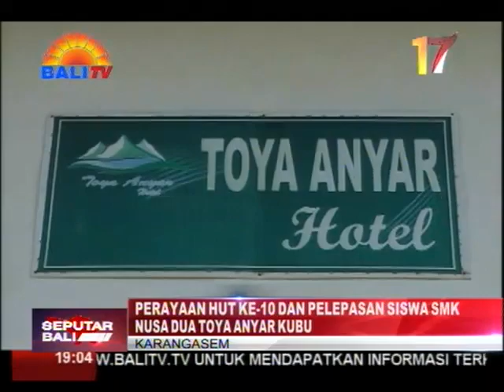PERAYAAN HUT KE 10 DAN PELEPASAN SISWA SMK NUSA DUA TOYA ANYAR KUBU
SMK NUSA DUA TOYA ANYAR KECAMATAN KUBU KARANGASEM MENGGELAR PERAYAAN HUT KE 10 ,DAN SEKALIGUS PELEPASAN SISWA ANGKATAN 8 DI SEKOLAH SETEMPAT. SMK NUSA DUA TOYA ANYAR KUBU MELEPAS 177 SISWANYA DARI JURUSAN AKOMODASI PERHOTELAN DAN JASA BOGA.